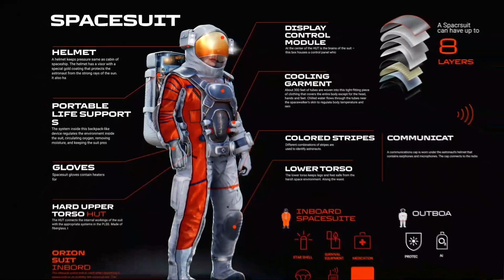Now on Kickstarter: How To Make It On Mars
HOW TO MAKE IT ON MARS
From ancient mythology to terraforming, read the book about humanity's greatest adventure: colonizing Mars